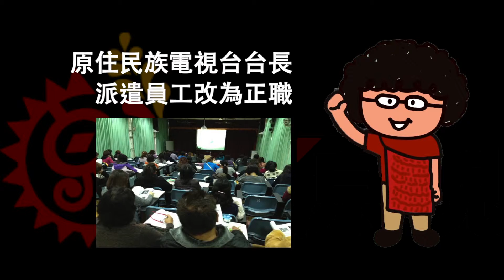馬躍比吼簡介「蜜蜂篇」